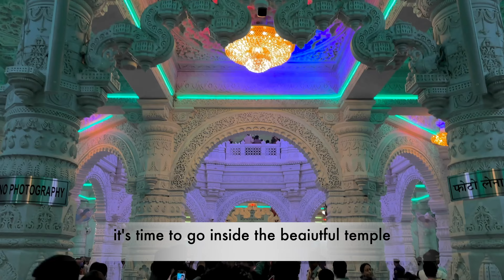The Hidden Beauty of Prem Mandir | Vrindavan Exploration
Embark on an exploration of the hidden beauty of Prem Mandir in Vrindavan. Discover the intricate architecture and serene atmosphere of this spiritual sanctuary.

Hi Guys ,

on this channel you will get to see vlog series only..

Camera: Cannon Mark 50 II
Mic 1 - Boya MM1
Mic 2 - Boya BY-M1
Memory card: 64GB Extreme Pro
Memory card: 128GB Extreme Pro
Tripod 1: Syvo WT 3130 Aluminum Tripod with Carry Case For DSLR
Tripod 2 : Tygot 13 inch Flexible Gorillapod Tripod with Mobile Attachment for DSLR, Action Cameras & Smartphones